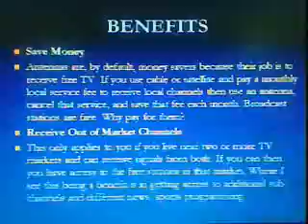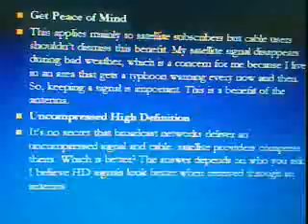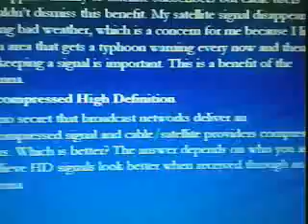BS ECE II-1 Antenna Part 6